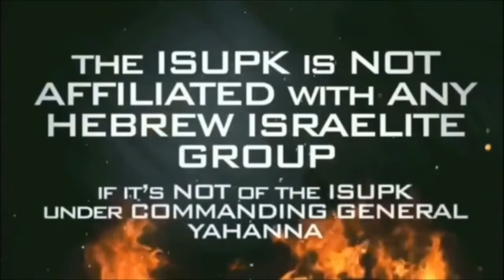EXPOSING RELIGIOUS FABLES & LIES